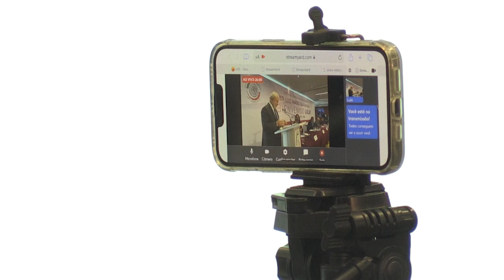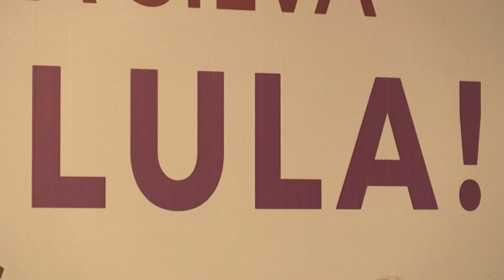Lula advierte que nueva Guerra Fría pondría en riesgo supervivencia humana | AFP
El expresidente brasileño Luiz Inácio Lula da Silva advirtió el jueves desde México que una nueva guerra que involucre a las grandes potencias podría poner en riesgo la supervivencia de la humanidad.